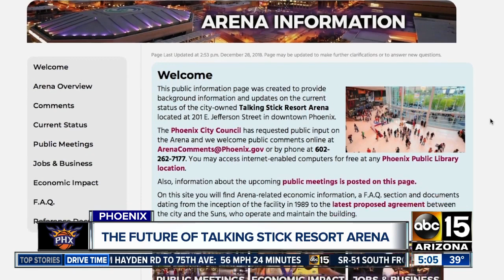The future of Talking Stick Resort Arena at stake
Public meetings are set to take place on Saturday, Monday and Tuesday.